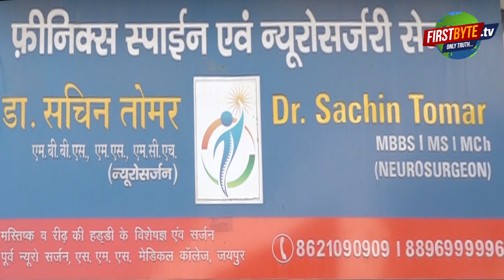वाराणसी में सपाइयों ने ईवीएम से भरी गाड़ी पकड़ी, हंगामा । Firstbyte.Tv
मतगणना से दो दिन पूर्व समाजवादी पार्टी कार्यकर्ताओं ने आज बनारस में ईवीएम से भरी एक गाड़ी पकड़ ली। सपाइयों ने हंगामा करते हुए आरोप लगाया कि हार से बचने के लिये जिला प्रशासन स्तर पर यह हेराफेरी की जा रही है। ईवीएम  से भरी एक गाड़ी पकड़ ली गई जबकि दो अन्य भाग निकली। इस पर जिला प्रशासन ने सफाई दी है कि ये ईवीएम चुनाव में इस्तेमाल नहीं हुई हैं। जो इस्तेमाल हुई वे सभी स्टांग रूम में सीआरपीएफ के कब्जे में सील बंद हैँ। इस पर सपा सुप्रीमो अखिलेश यादव ने प्रेस वार्ता कर आरोप लगाया कि हार से बचने के लिये ईवीएम चोरी से अदला  बदली की जा रही है। चुनाव आयोग का सख्त आदेश है कि ईवीएम यदि इधर से उधर ले ही जानी है तो सभी प्रत्याशियों की यह जानकारी में होना चाहिये, लेकिन वाराणसी में ऐसा नहीं हुआ है। बहरहाल, इस मामले पर जांच बैठा दी गई है।